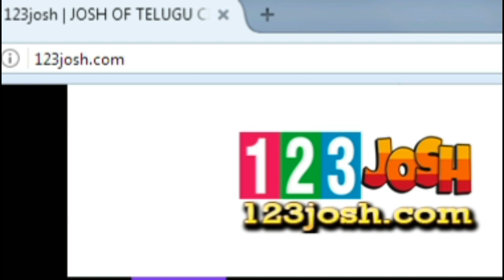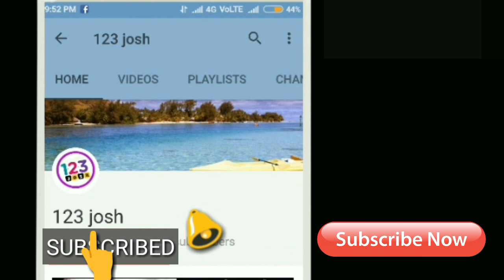మాస్ మహారాజ్ ఊరమాస్....రాజా ది గ్రేట్ 50 డేస్ సెంటర్స్ ఇవే!! || Raja The Great 50 Days Centers